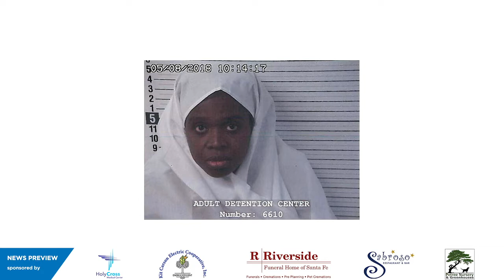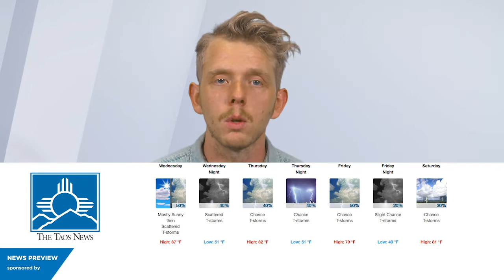Sneak Peek for the August 9, 2018 edition of the Taos News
The Taos News & UNM-Taos Digital Media Arts
Reporter & Assistant Editor Cody Hooks for the Taos News